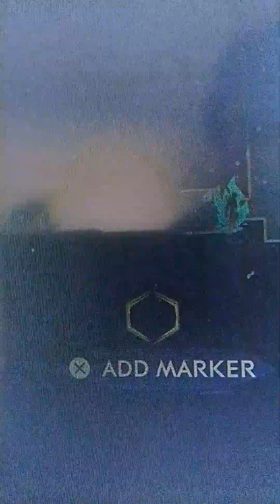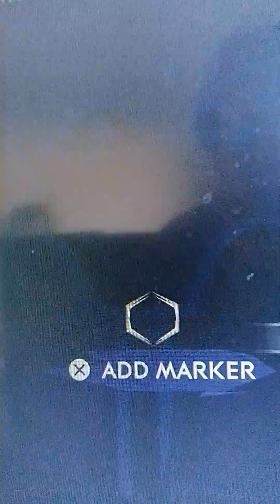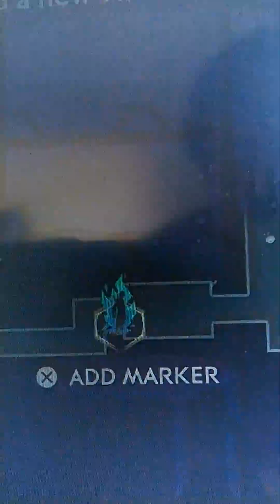price of Persia game play